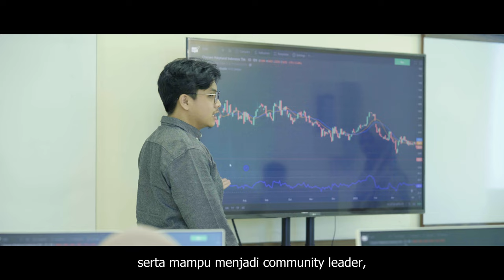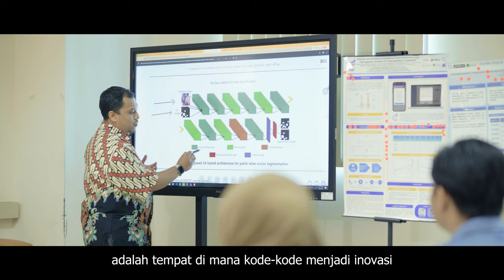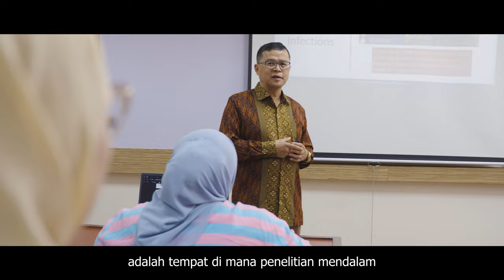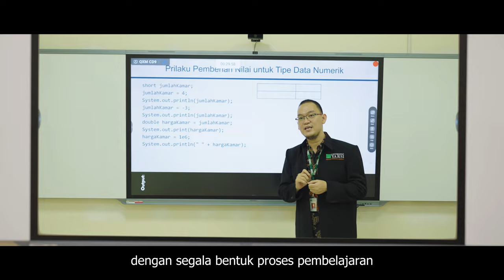Video Profile Universitas YARSI | New